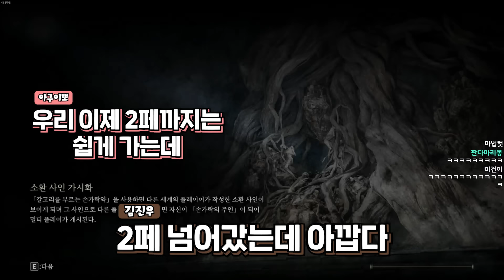엘든링 4인 원정대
▶편집 - [ 조상 ]